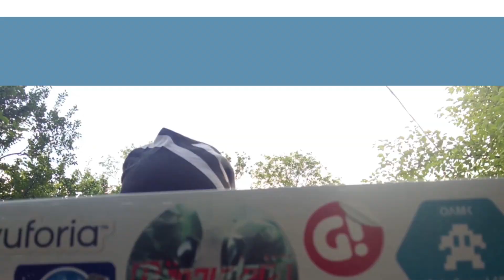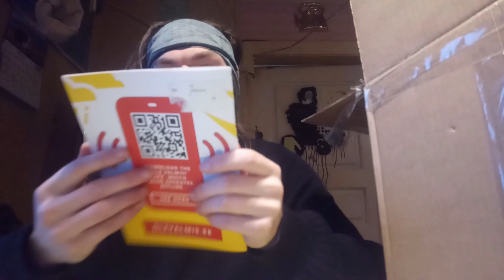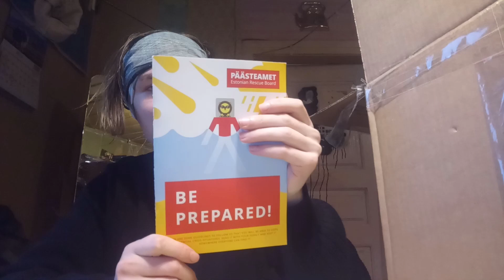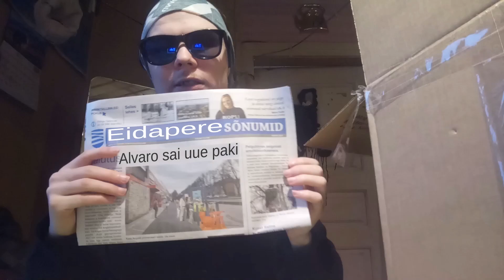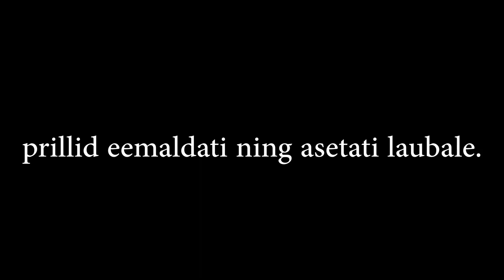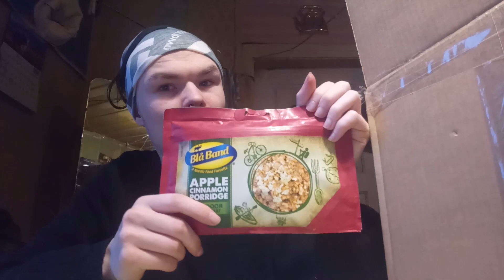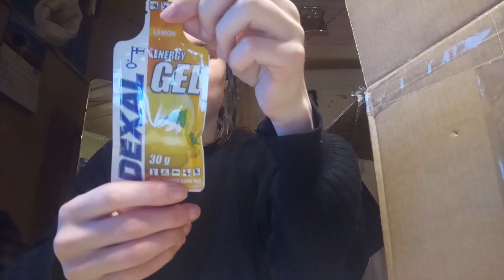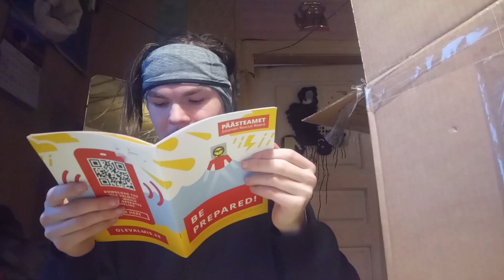Unboxing "Fännipakk fännidelt"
Bolt kood 5 euro väärtuses tasuta sõitmiseks UUTELE klientidele: F2VE9K
Mind saad soovikorral toetada paypali kaudu siin:
Minu toetamine on vabatahtlik!
Minu patreoni toetajaks saad tulla soovi korral siin:
Patreoni toetajatele on palju eeliseid, lisa võimalusi ja boonuseid. Külasta lehte juba täna! Minu toetamine on vabatahtlik, mitte kohustuslik!
Mind on võimalik toetada ka panga ülekandega soovi korral.
Selleks tuleb minuga aga eelnevalt kontakteeruda.
Tere tulemast minu kanalile vaatama järjekordset videot, milleks on seekord unboxingu video kus me avame fännidelt saadud pakki. Seekordsest pakist leiame taas palju erinevat kraami, mida saadetud on. Lisaks on pakis ka puuvilja/marja teed, mida mul enim juua meeldib , nüüd saab taas teed nautida. Samuti on mulle kaasa pandud ka Xbox 360 konsool. Kastist leiab veel igasugu muudki kraamis. Head vaatamist!
Minu merch tellitav siin:
Tänan kõiki fänne ja inimesi , kes tellivad minu toetuseks minu loodud merchi!
Tähelepanu! Mul on saanud valmis isiklik mängude veebipood koostöös Nexusega.
Minu mängude veebipoodi saate külastada sellel lingil:
Meeldivaid ostlemisi soovib KunnAllu!
FÄNNI POST
Kui Teil on soovi , võimalust ning huvi mulle saata fänni posti (kirjad; pildid; joonistused; pakid; üllatused ning kõik muu) , mida Te mulle saata soovite, siis palun kontakteeruge minuga
eposti aadressil: või mõne muu sotsiaalmeedia sõnumites, kus Te mind teate ja jälgite ning lepime kokku kuidas, kuhu saab mulle fänniposti saata. Fänniposti avan unboxingu videos ning teen tänu promo kõigile fänniposti saatjatele. Eriti hea oleks, kui kiri koos nimega oleks kaasas, nii oleks lihtsam tänada, aga tänan ja promon ka, siis kui nime ei ole.
Installides tubebuddy google chrome extensioni (tasuta) siit -
annad Sa mulle võimaluse saada TubeBuddy poolt 250 installimise täitumisel eluks ajaks maksimaalse paketi tasuta , mis parandaks mu youtube kvaliteeti ja aitaks väga palju kaasa. Tänan toetuse eest!
Ostes GearBesti veebipoest kaupa, kasutage kindlasti poodi minemiseks antud refferal linki , ja toetate sellega ming natuke.
Meeldivaid oste soovides GearBesti meeskond ja Alvaro-Mati Viilver
NB: GearBest-ist ostes mainige kindlasti võlusõnana ära, et ostate Alvaro-Mati Viilveri soovitusel! -Saate kuningliku teeninduse-
Lingid, mida soovitan külastada:
1. -- Parimad elamused kõigile! (mehed, naised, lapsed, tähtpäevad).
2. -- Soodsad mängud, iga 48 tunni tagant tasuta mängu kood kui võidad! (Key drop) Oste sooritades kasuta kindlasti minu refferal lingi , ja aitad mul teenida natuke boonust.
3. -- Parim varustus ja tehnika igaks olukorraks ja parima hinnaga! (elektroonika, mööbel, tööriistad)
4. - (skinnid, mängud, cd key-d jpm) Lisaks nende poolt on mulle loodud ka sooduskood, milleks on Kunn5 kuid mitu protsenti soodustust saate on veel selgusel ja lisaks nad tegelevad ka banneri loomisega. Täpsem info selgub hiljem.
5. - (Elektroonika, riided, kodutarbed, mängud jpm)
6. - Soodsad mängud erinevatele platformidele
7. - Säästa kõikidelt ostudelt nii välismaa kui ka eesti veebipoodidest ostes Kasuta registreerimisel antud linki